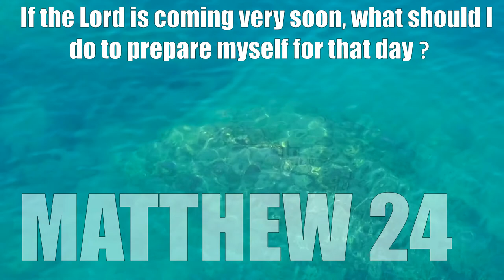MATTHEW 24Q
If the Lord is coming very soon, what should I do to prepare myself for that day? - Matthew 24